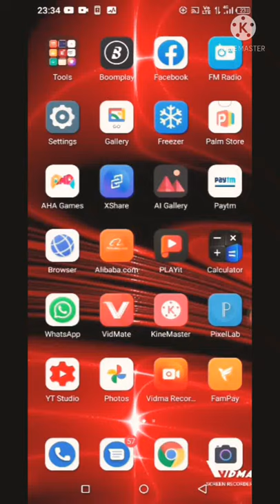best trick to dial pad 😱😱😱👌🔥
Dosto aaj ke is video me bataya gaya hai kaise aap apne phone ke dialer screen ko change kar sakte hai.

Change Dialer Screen for All Android Mobile || Phone ka Dialer Screen Kaise Change Kare

In this video i tell about secret trick for phone dialer pad, if you use phone call everyday then you can set these setting on your android smartphone phone for control your dial pad,,,,
hindi-
Dosto es video me maine aapko aapke phone ki dial pad ki hidden secret setting ke bare me bataya hai ,, jinke bare me aapko pta hona hi chaihiye yadi aap android mobile use karte ho,, aur aapke phone me dialler pad hai to,,its joke,, ye sabhi me hota hai,, but video dhyan se dekho ,,